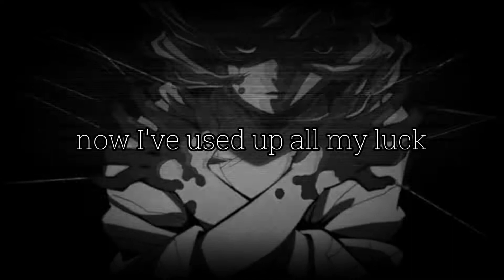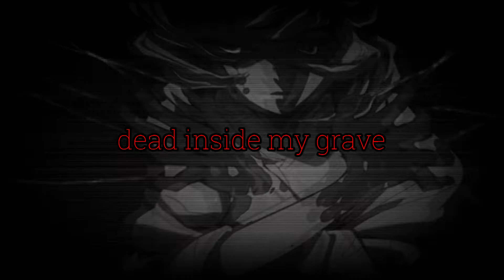crowsscalling - SPIDERS ON MY TONGUE (lyric video)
SPIDERS ON MY TONGUE prod. SXULLESS x HXLLSHADE